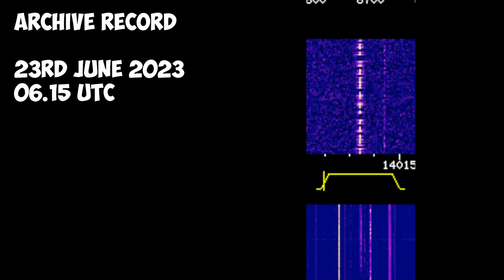Archive Record | 23rd June 2023 | Morse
Archive of my old recording
CQ CQ CQ DE HB9CVN...
Hope you will enjoy! 😉